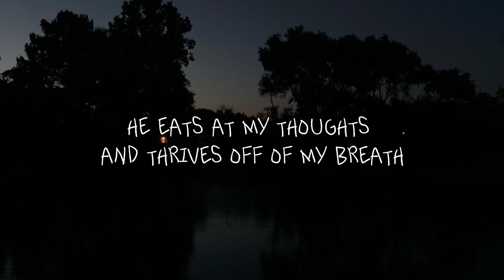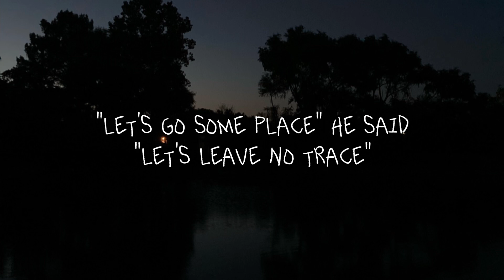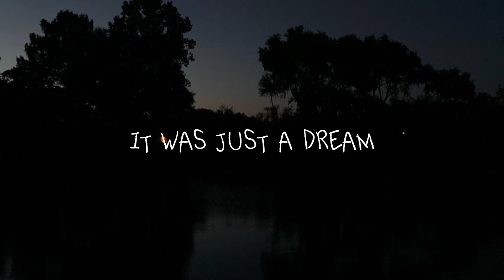Monster | mica | Official Lyric Video | prod.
Monster
Written by @mica1k
Produced by @shahato

Stream "where do we go when we go?"